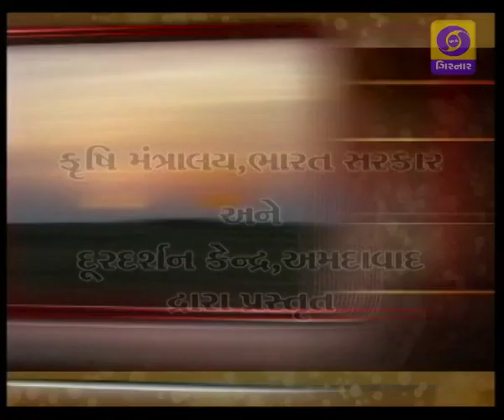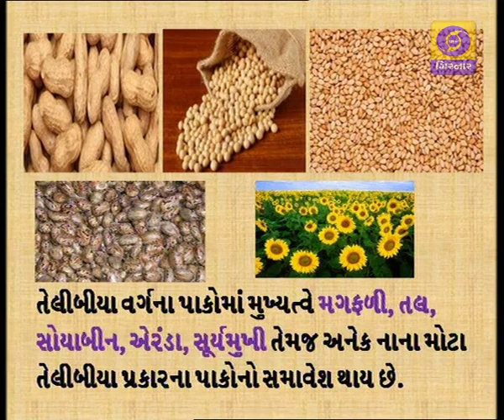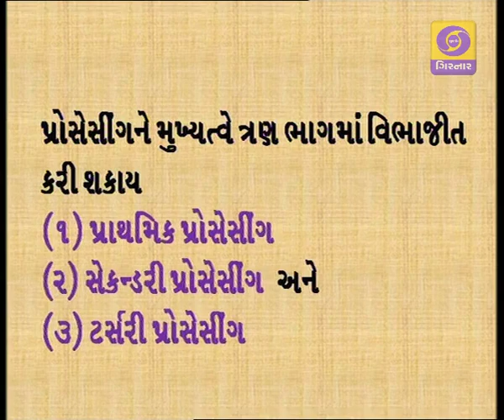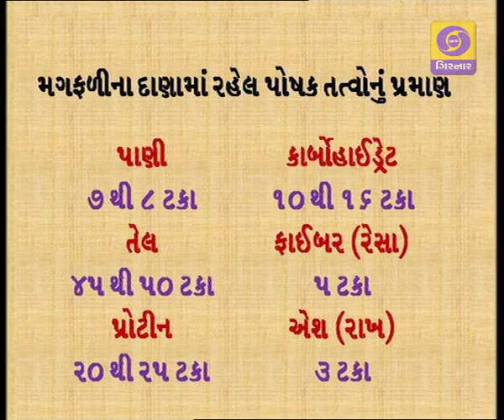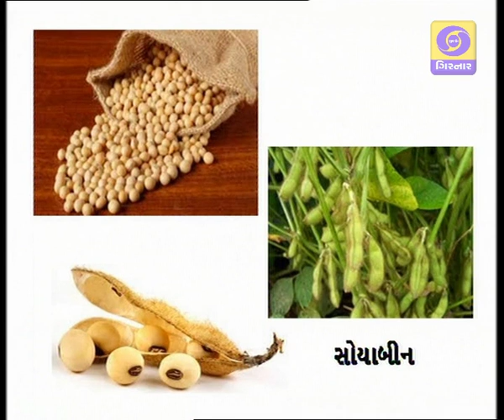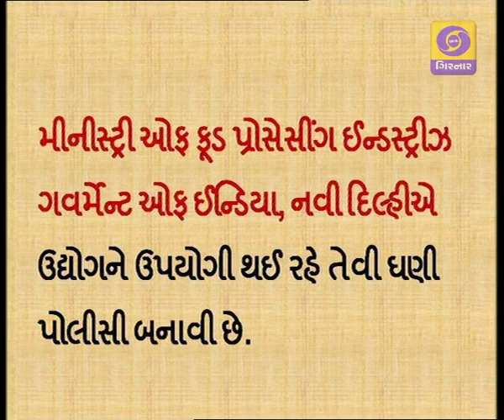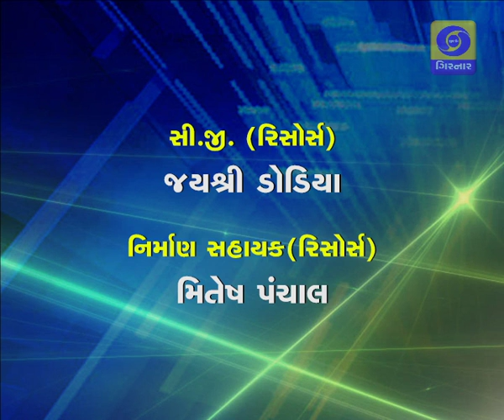KRISHI DARSHAN | Telibiya Pakoma Processing ane Mulyavardhan - 29/01/2019